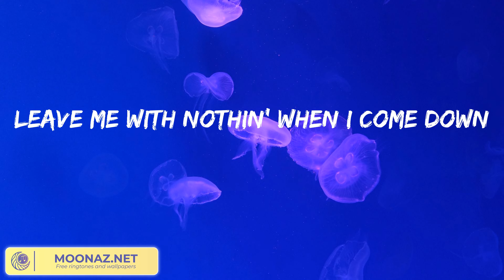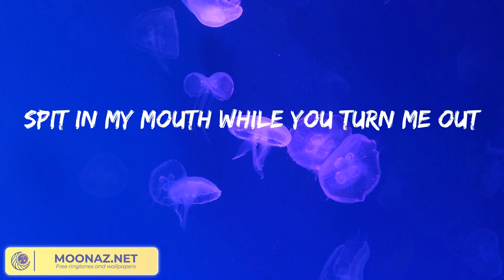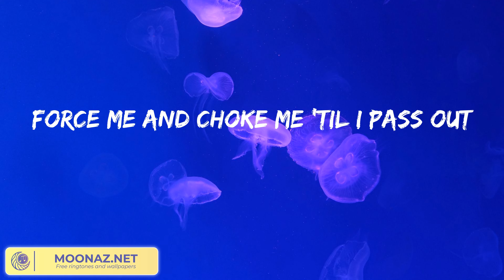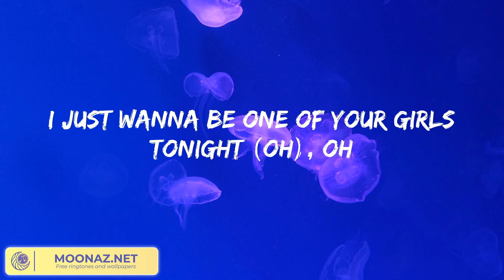The Weeknd - One Of The Girls (Lyrics)